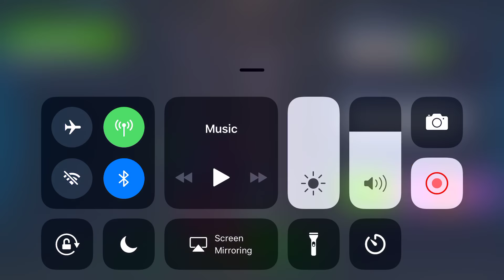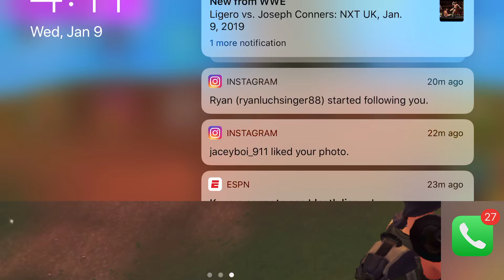9 kill solo dub